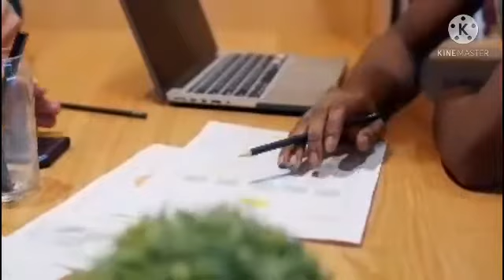Failure to Success | Motivational Speech 2021 | haxeh20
Everyone wants to be a success. ... Success and failure, however, are terms meant to define events, not people. You are either successful at doing something, or achieving some milestone, or you failed at doing something or did not achieve some milestone. | haxeh20

An inspirational speech doesn't need the audience to take action. Its intention is to create an uplifting emotional experience that leaves the audience feeling inspired. The goal of a motivational speech is to motivate an audience to take a specific action, usually in regard to personal or professional growth.